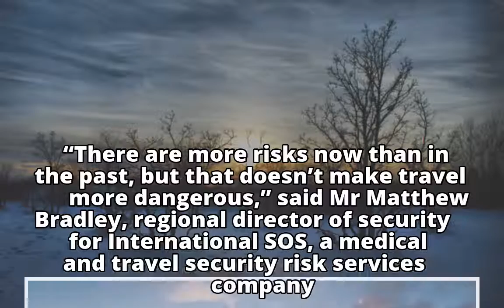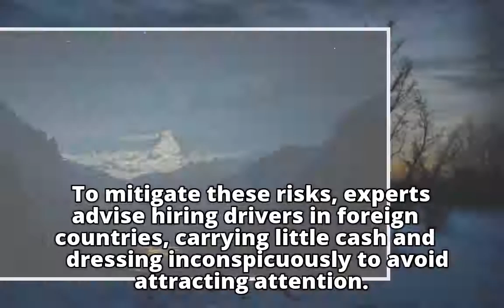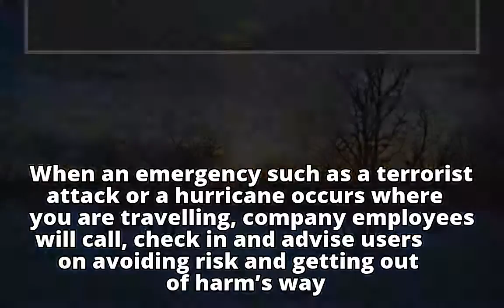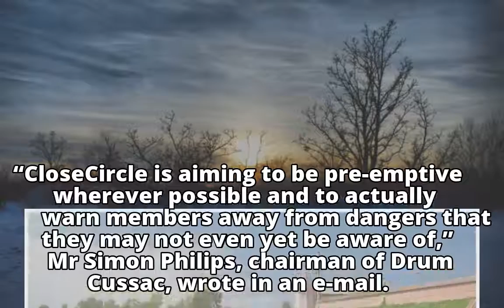The rise of security travel apps